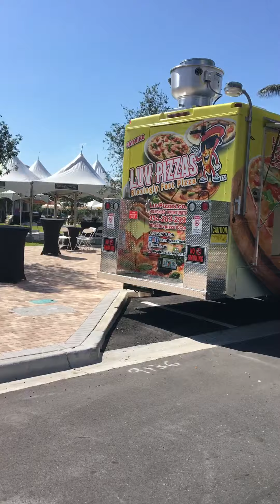April 28, 2018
Pizza food truck